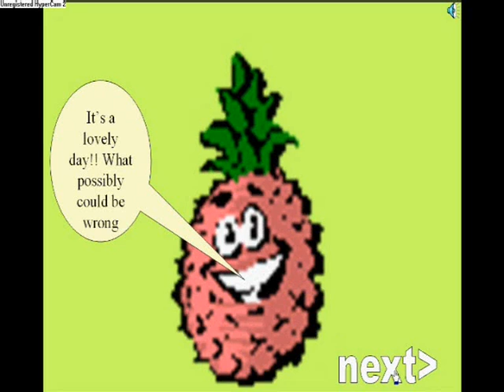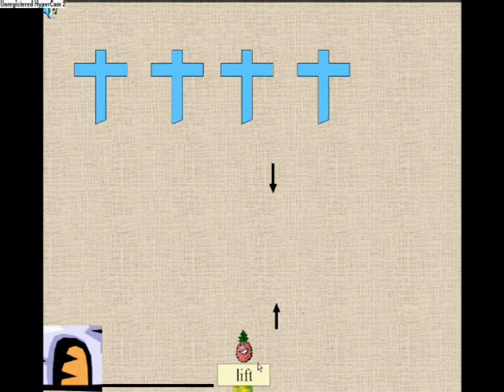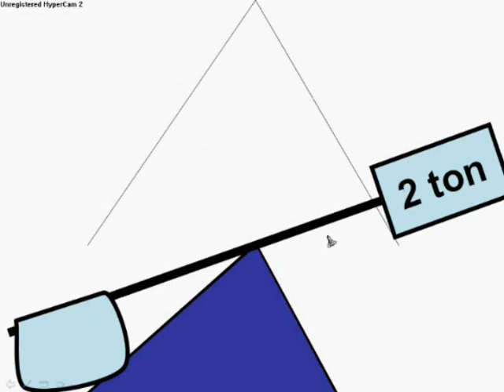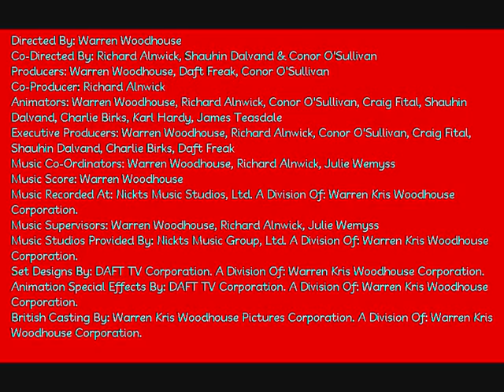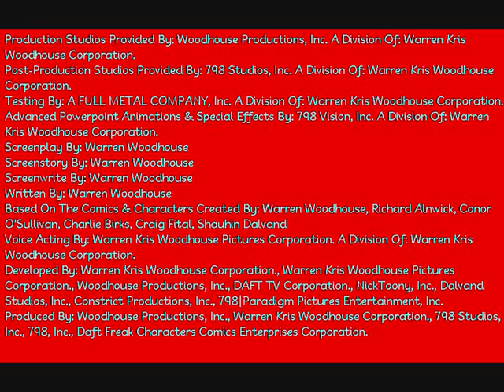MOVIES - Warren Woodhouse's Daft Freak (The Movie)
RATED: PG - Parental Guidance. Some scenes maybe unsuitable for some auidences.
DIRECTOR: Warren Woodhouse
PRODUCED BY: Warren Woodhouse
WRITTEN, DEVELOPED, ANIMATED AND CREATED BY: Warren Woodhouse
BASED ON COMICS AND CHARACTERS CREATED BY: Warren Woodhouse

MOVIE DESCRIPTION BELOW:

When Daft Freak (Voiced by Warren Woodhouse), returns to his island from a holiday in space after a huge battle with Evil King and Pandora, Daft Freak returns to his island only to hear that Pandora's evil box with all the evil villians in it has been re-opened and only Daft Freak can save the world once more from pure evil. Subtitles included on opening intro.

Song: "Ghostbusters" by Ray Parker, Jr.
Song: "Amarillo" by Tony Christie.
Song: "DAFT TV Theme" by DAFT TV Creative Studios.

THIS MOVIE IS: 8 minutes , 26 seconds and 37 milliseconds long.